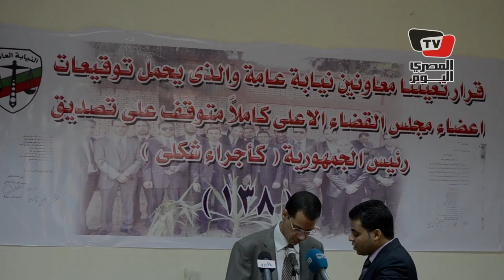«لائق اجتماعياً».. تقف عائق أمام حق ١٣٨ خريج في التعليم بالنيابة